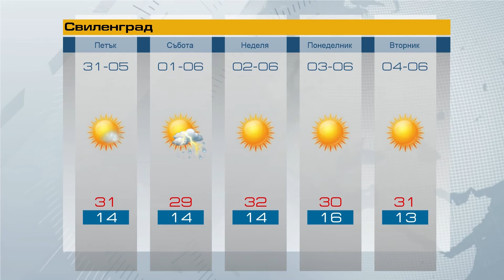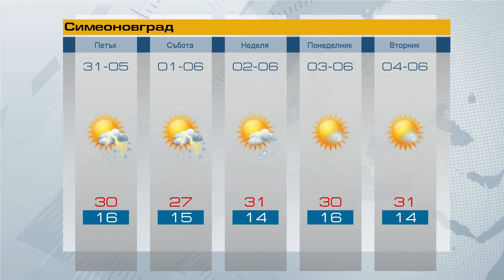Прогноза за 31 05 2019